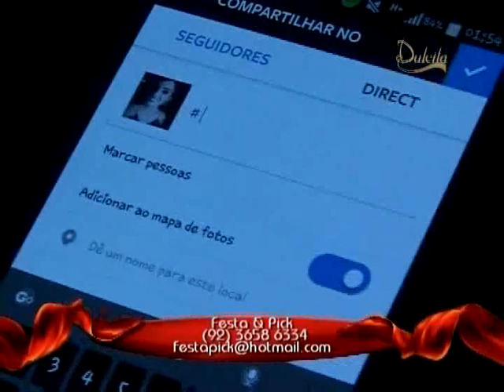PROGRAMA DULCILA EM REVISTA - 15 ANOS NICOLLE / Tradicional Rosa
Evento: 15 anos / Nicolle
Cerimonial: Alberto Chã
Local: Dulcila Festas e Convenções

O Programa Dulcila Em Revista é um sucesso de audiência. Uma proposta para a sociedade no seguimento de eventos e trazendo um novo conceito para a televisão amazonense. Com a apresentação de Priscilla Rebelo, direção de Panda, e produção de Ricardo Menezes, o programa apresenta tendências de festas além dos grandes eventos realizados em Manaus em que o Dulcila Festas e Convenções assina cardápio e salões.
Assista o Programa Dulcila em Revista (Todos os Domingos às 19:00 e Quinta às 22:30 no Canal 26 NET Cidade ) Manaus.